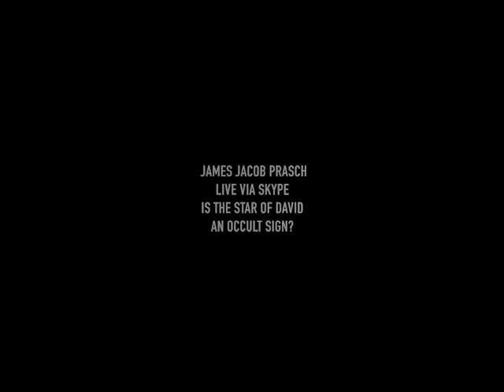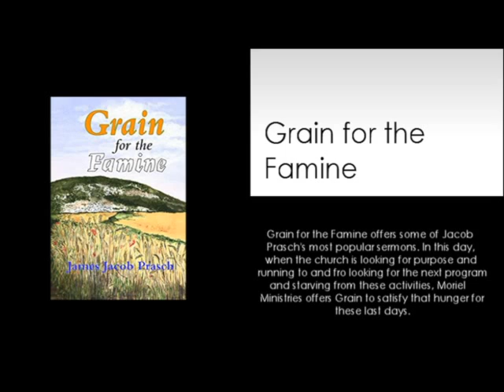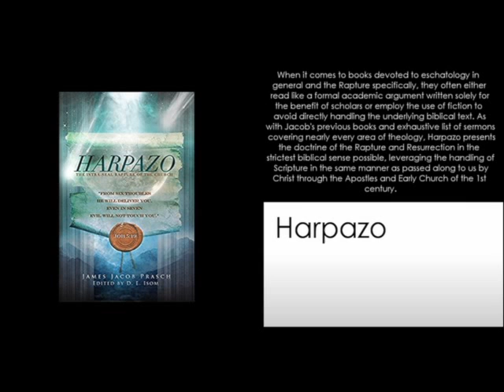IS THE STAR OF DAVID A SIGN OF THE OCCULT?-JAMES JACOB PRASCH-LIVE FROM ENGLAND